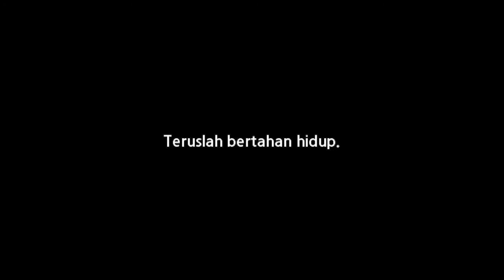Awakening Quest : Ray Mechanic | Dragon Nest | Indonesia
Pada video kali ini saya mencoba quest awakening dari Ray Mechanic, memang bukan Hero Job baru tapi dengan tiap job basic yang ada memiliki job khusus saya kepingin mencobanya.

Saya duga ceritanya akan sama seperti Bleed Phantom, ternyata sedikit berbeda dan seperti side quest dari quest utama yang ada pada Tinkerer.